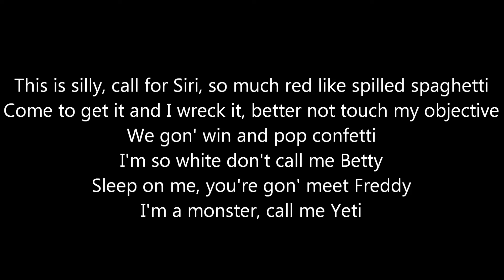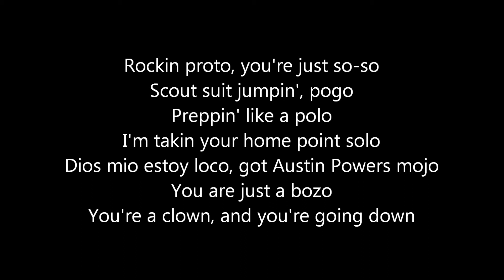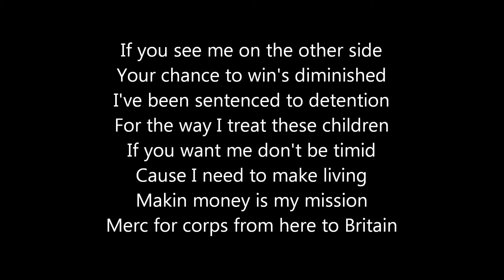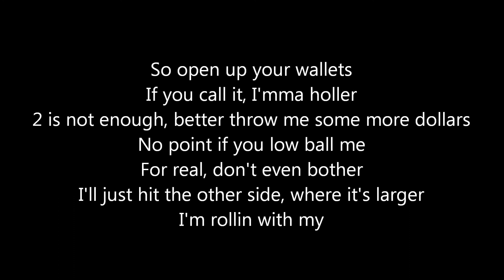Dust 514 Parody: Logi Scout or Heavy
A parody of "Beamer Benz or Bentley" by Lloyd Banks and Juelz Santana.